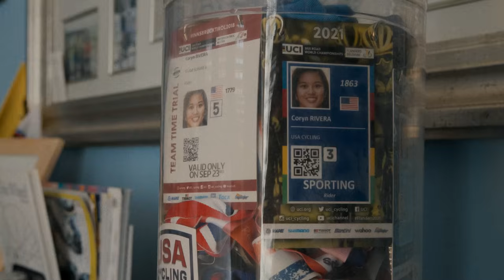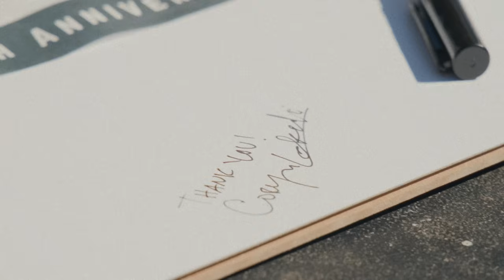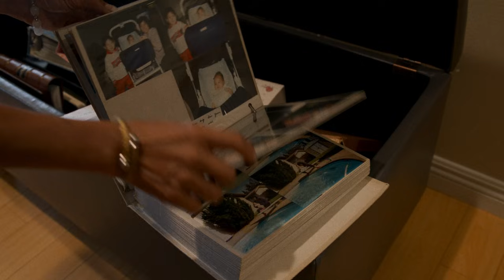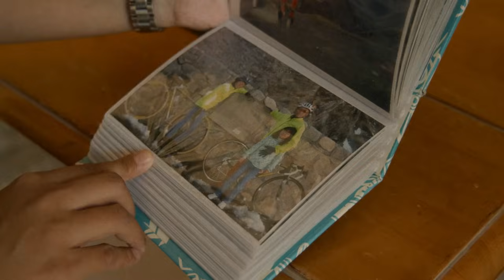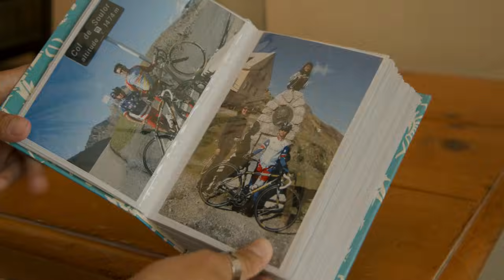One To Go: Coryn Labecki | Explore series | Presented by Wahoo | EF Pro Cycling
“I always say that I’m just a bike racer.”

Coryn Labecki started racing bicycles at the age of 11 on a dare from a family friend. Over the next 21 years she has collected 74 national championship titles and is the only American to have won Ronde van Vlaanderen. We join Coryn at her last race as a professional, the Bucks County Classic, and recall a lifetime of wins and stories defining the career of an undeniable legend of the sport.

0:00 - Intro
2:21 - The Museum
3:47 - Bucks County Classic: Coryn's Last Pro Race
6:03 - Growing Up Rivera
12:11 - Tour of Flanders / Ronde van Vlaanderen
15:00 - USA Cycling National Championships 2024
19:27 - Messages from Teammates

We’re pro athletes, cultural enthusiasts, and world travelers with a hunger for adventure. We’re in search of new perspectives, on our bikes and off. Our EF Education-EasyPost and EF Education-Oatly-Cannondale squads consist of 46 riders and 21 nationalities. Explore the world with us.

X: @efprocycling and @ef_oatly_cdale
Facebook: EF Pro Cycling and EF-Oatly-Cannondale

MB01VF4ZBSD04T7